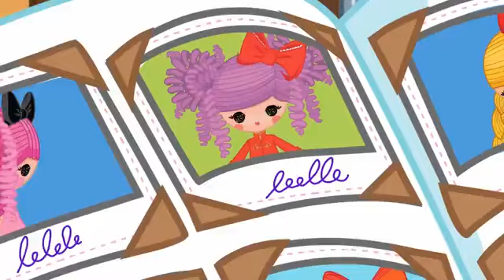Lalaloopsy Girls Webisode - Meet Bea Spells A Lot